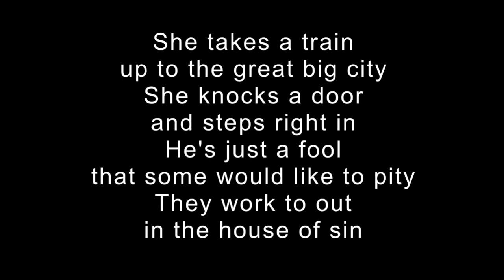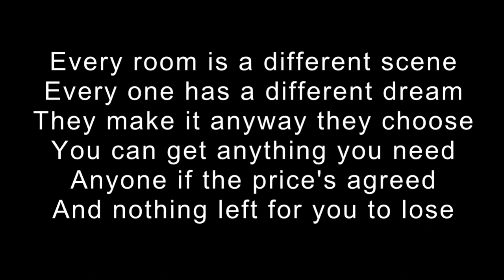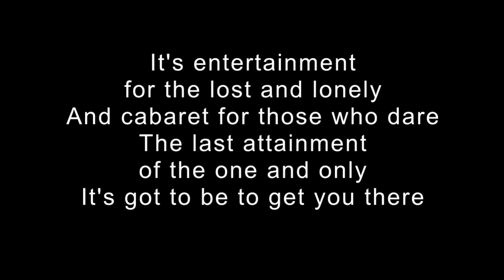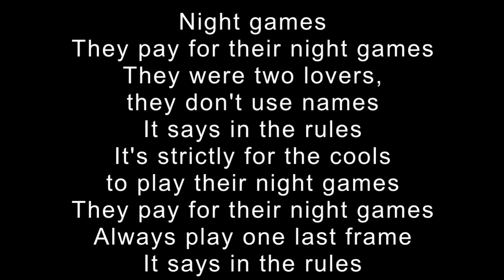Graham Bonnet - Night Games Karaoke (Lower Key C Major)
For those who can't hit the high note parts.